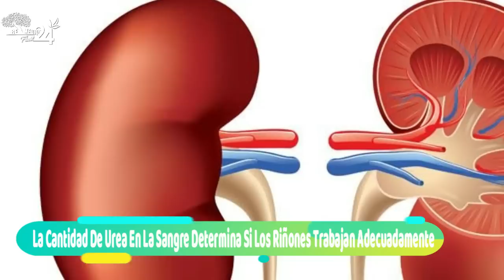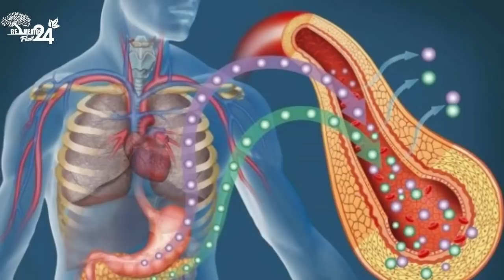ATENCIÓN!! 6 RAZONES POR LAS QUE TÚ ORINA HUELE EXTRAÑO O DIFERENTE A LO NORMAL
En ocasiones resulta molesto, vergonzoso y alarmante, el fragancia que tiene la orina; sí eres una persona con hábitos saludables, la que cuidas tu nutrición, efectúas ejercicio y tomas suficiente agua, la orina no tiene olor; en caso contrario puede tener diferentes aromas, colores y espesor.

Existen diferentes causas por las que la orina huele mal, entre ellas, está la nutrición, consumir fármacos o bien tener algún género de enfermedad.

No obstante, no es para alarmarse, alterando ciertos hábitos y conociendo a las razones se puede supervisar.

La urea es la substancia responsable del fragancia de la orina.

La cantidad de está en la sangre deja advertir si los riñones marchan apropiadamente, cuando mayor es la concentración de urea el fragancia es más fuerte, además de esto que se puede percibir de forma fácil debido a que el color cambia a ser más amarillo y su espesor es más espeso.

Para descartar que el mal fragancia sea ocasionado por una enfermedad, lo aconsejable es acrecentar el consumo de líquidos (de preferencia agua natural), hasta conseguir que está tome un color prácticamente transparente; en ocasiones con 3 litros al día es suficiente.

Las razones por las que orina huele extraño son:

1. Alimentos
2. Bacterias

propia responsabilidad.